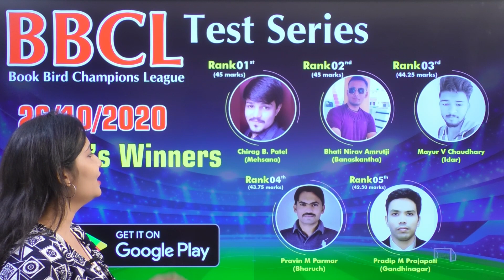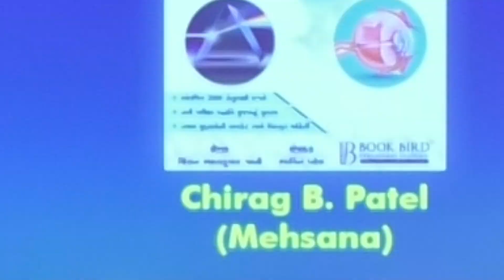BBCL Test-02 English Grammar (26/10/2020) | Top 5 Winners | Book Bird Academy